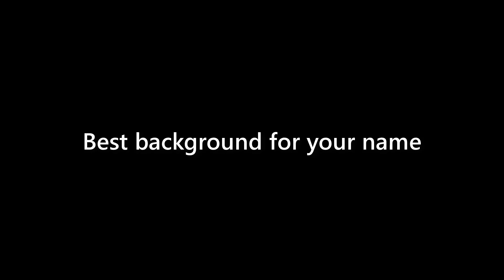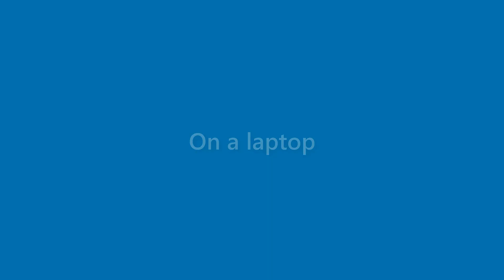Earnest Scott - appearance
Name Look - Earnest Scott - appearance. In this video we present "Earnest Scott" name look and feel in various scenarios.
This video will cover:
How does "Earnest Scott" look as a personal letterhead?
How does "Earnest Scott" look on a business card?
How does "Earnest Scott" look on a computer/laptop screen?
How does "Earnest Scott" look with different background colors?
How does "Earnest Scott" look with various fonts?